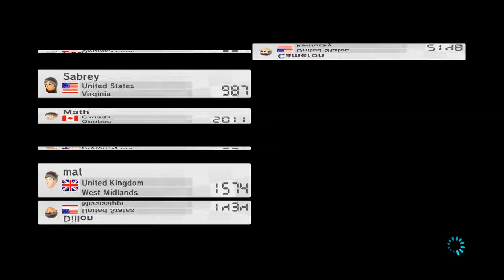Mario Kart 8 Online Music Park 1st Place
Player:Junglechief87

I race pretty badly on the first lap but make up for it with some pretty good driving on the next two laps. I blow a horn early but the piranha plants help cover my mistake by eating the red shell I was tryng to avoid.

Waluigi + Sports Bike + Crimson Slims + Bower Kite